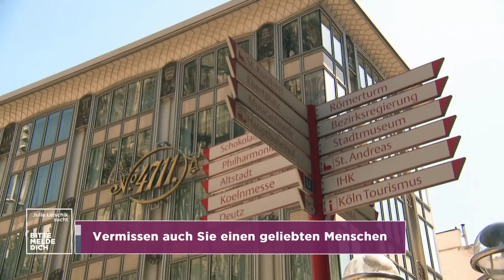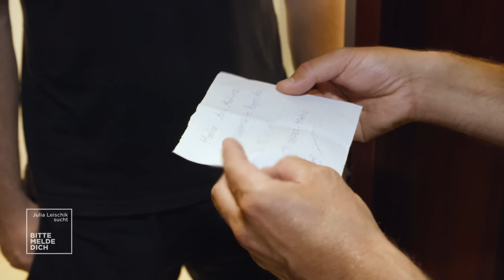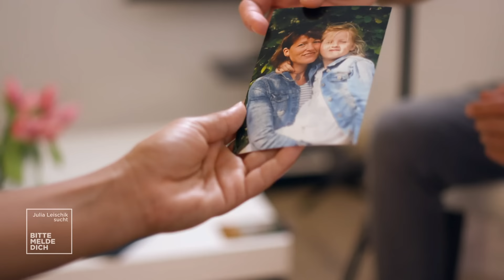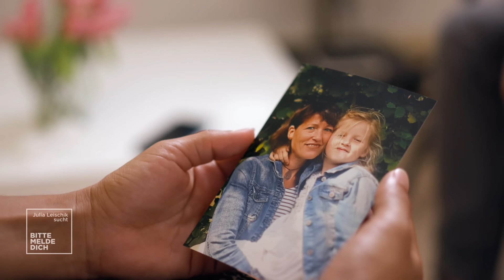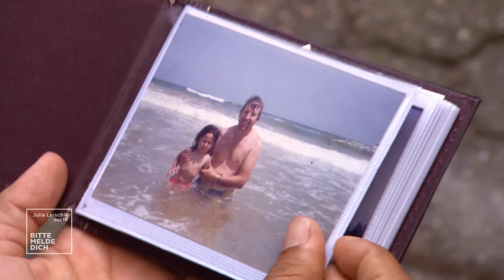Stephanie verpasst ihre Chance auf ein Treffen:"Ich bedauere es so sehr!"|Julia Leischik sucht|SAT.1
Stephanie (46) fehlt in ihrem Leben ein Teil ihrer selbst: Sie weiß, dass ihr Vater Spanier war, doch bis auf ein Foto hat sie nichts. Seitdem sie von seinem Tod erfuhr, hofft sie, dass es in Spanien noch Geschwister gibt.